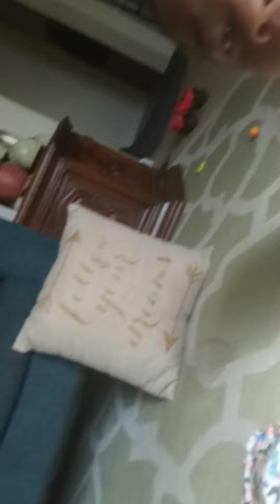The school part2